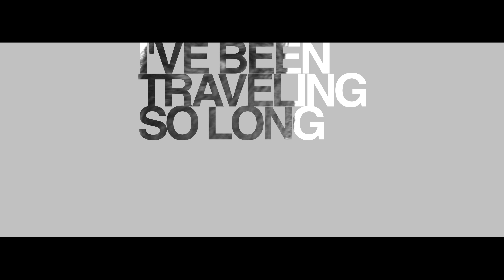J Nation. Vertigo Official Lyric Video